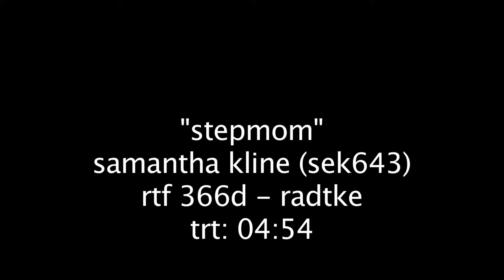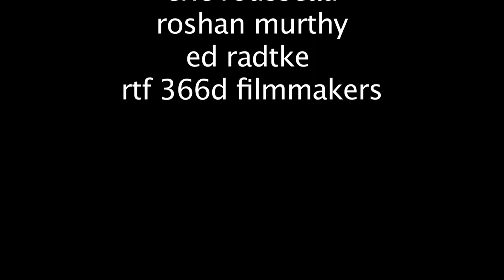Stepmom - Samantha Kline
Directing Workshop Project 2 - UT Austin